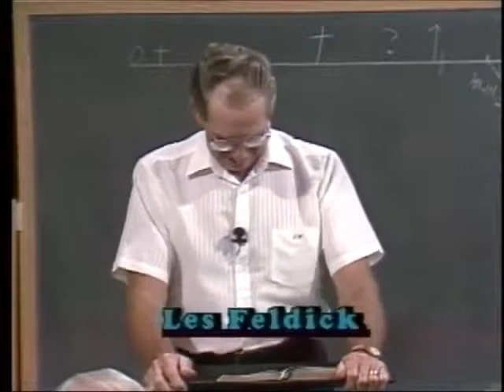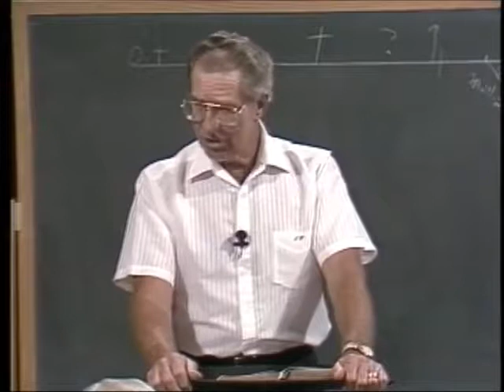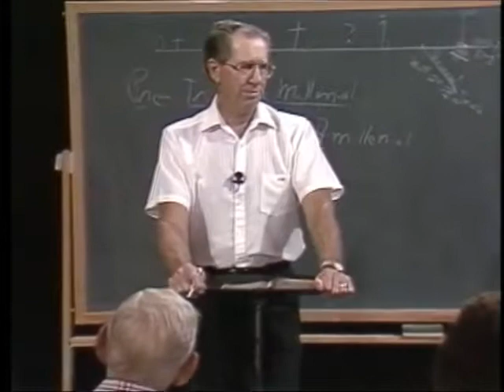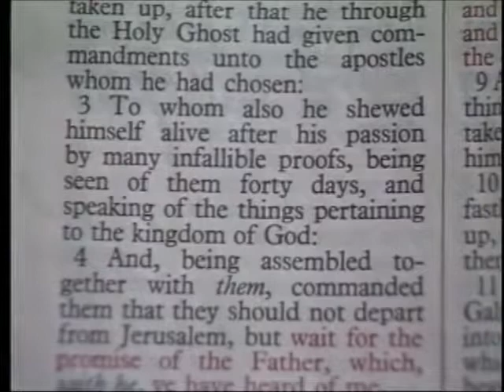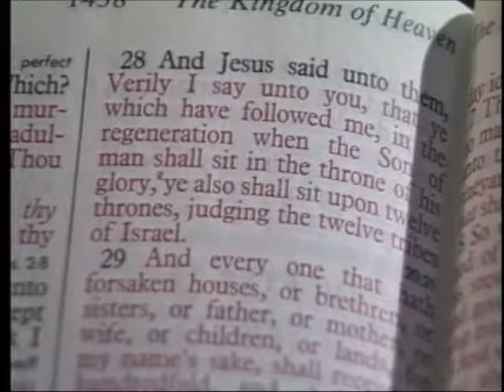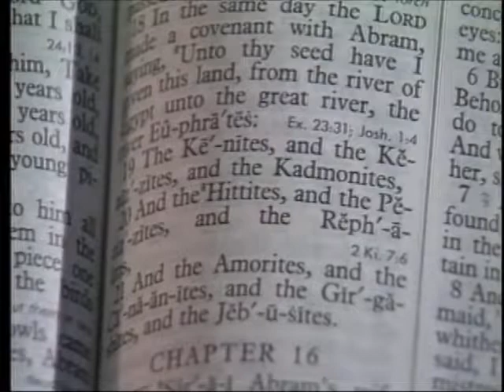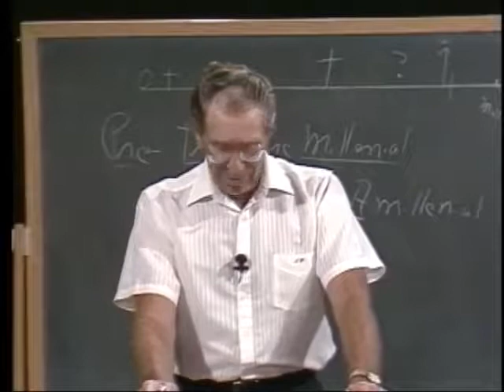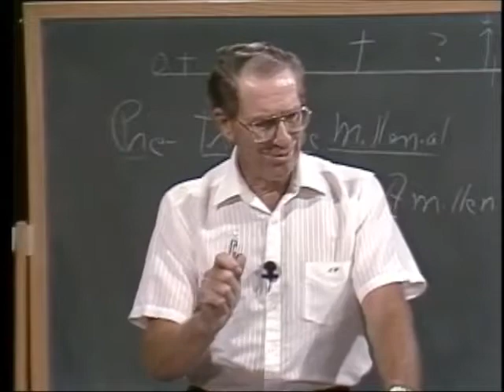[ 154 ] Les Feldick [ Book 13 - Lesson 3 - Part 2 ] Bema Seat - Great White Throne: New Heaven/Earth